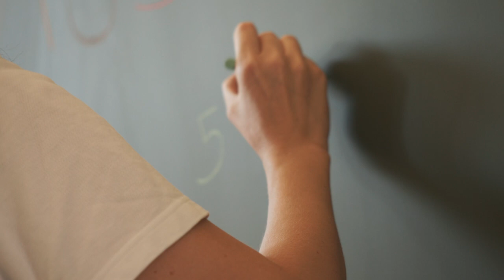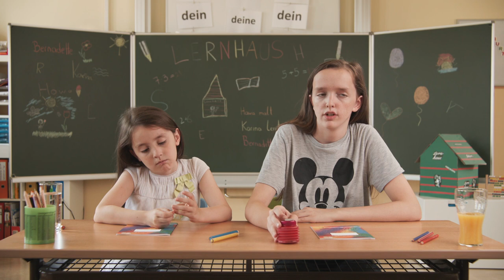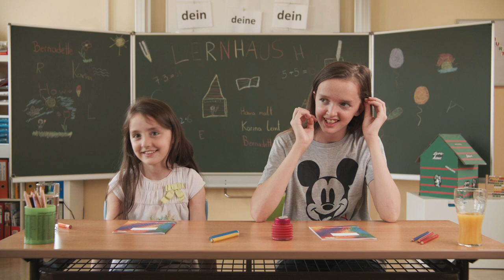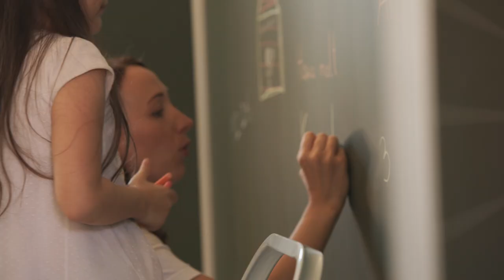Das Lernhaus macht Schule - Lebensgschichten und Rotkreuzsachen